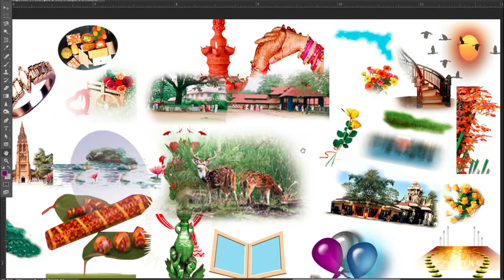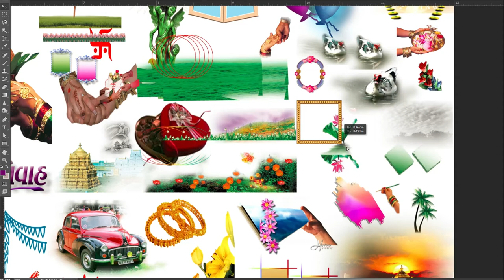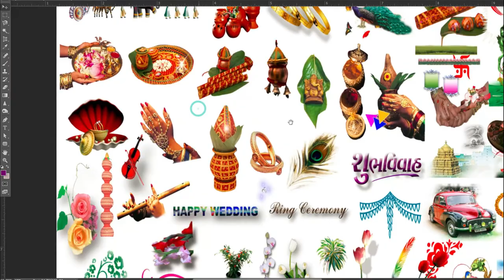wedding invitation PNG free download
wedding clipart's PNG free download

cliparts,
wedding  clipart's,
free PNGdownlead
PNG free download
download free PNG,
wedding clipart PNG free download
wedding PNG  clipart free download
free download
free download wedding clipart
wedding clipart psd file free download
clipart for wedding cards free download
download 2020 CorelDraw clipart for wedding card matter
1000+ English titles PNG clipart's free download
free download 1000+ English titles PNG clipart's
dark magic PNG clipart free download
wedding clip art free download
wedding clipart